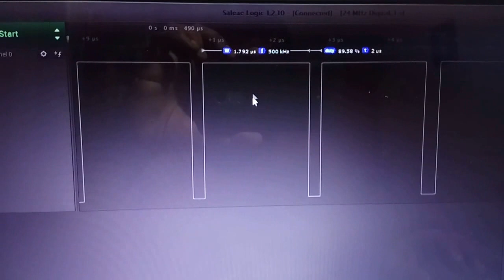STM8S Clock System Example - CCO Output